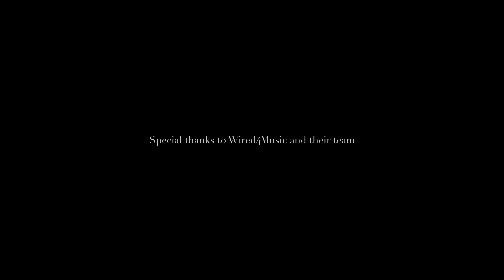Nadia Sheikh - Love Is Undefined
I wrote this with my heart on my sleeve. It’s about that feeling when you know things aren’t working out but you’re so afraid of hurting the other person that you end up hurting yourself and in turn hurting the other person even more. It's one of my most honest songs...from my heart to yours. I hope you enjoy it! 🖤

The music video was co-directed by Rita Gratacòs and myself. The boys were going to appear in it too but two days before the shoot, in true 2021 fashion one of the band members came out positive for Covid, so we had to completely change the plan. I hope you enjoy watching it as much as we did making it.

Directed by Rita Gratacòs x Nadia Sheikh
DOP - Rita Gratacòs
1st AC - Harry Harper
Makeup Artist - Virna Midgley
Bass - Rowan Davies
Drums - George Gardiner
Edited & Graded by Rita Gratacòs

Special thanks to Wired4Music and their team